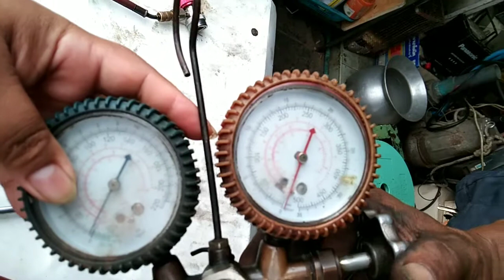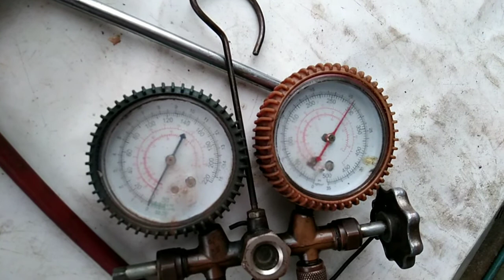วิธีเช็ครั่ว แอร์รถเชฟหรือรถอีซูซุดีแม็กปี2300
สวัสดีค่ะใครที่รับชมคลิปแล้วไม่เขาใจก็คอมเม้นถามใต้คลิปได้นะค่ะ